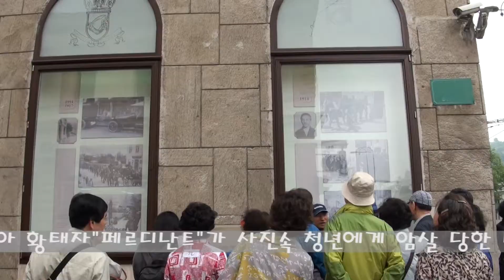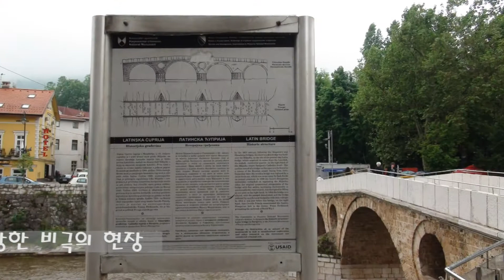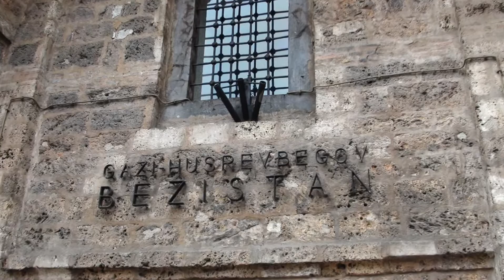5.보스니아,사라예보